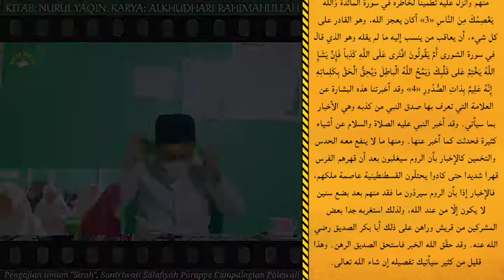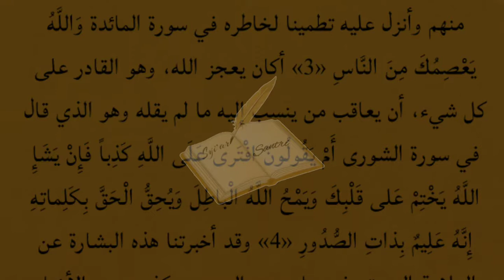Part 20, Nubuwat Nabi Muhammad SAW dalam kitab Taurat & Terbuktinya kemenangan Romawi atas Persia.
Surat kepada raja Persia 27:49
Ramalan kemenangan Romawi atas persia 34:10

Pengajian umum santriwati Salafiyah Parappe Campalagian Polewali mandar Sulawesi Barat.

Kitab: Nurul Yaqin
Mushannif: Alkhudhari Rahimahullah

kisah nabi
sejarah nabi muhammad dari lahir sampai wafat
sejarah nabi muhammad di madinah
sejarah nabi muhammad di mekah
sejarah nabi muhammad dari lahir sampai diangkat menjadi rasul